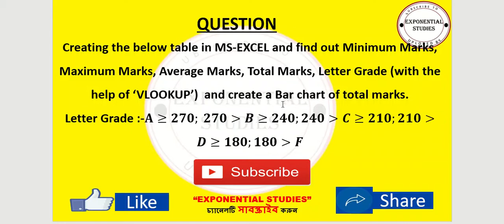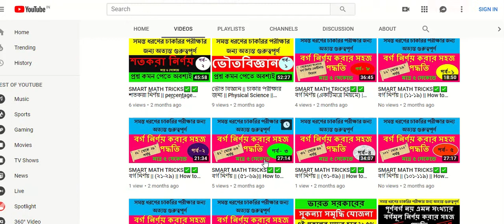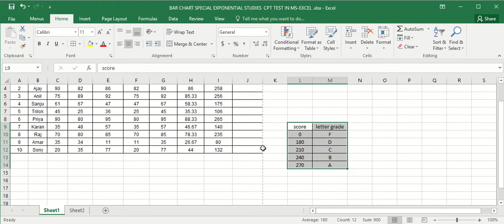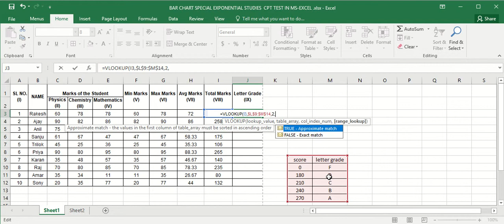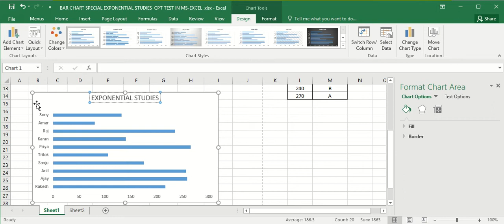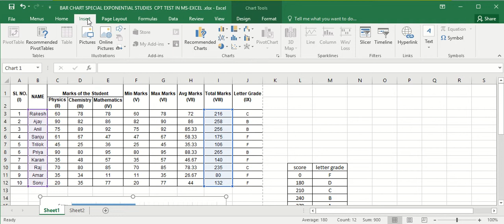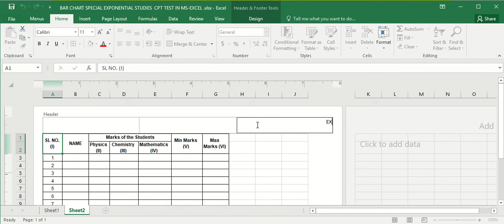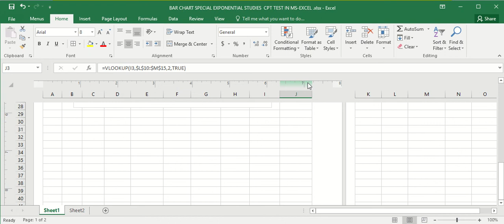MS-excel-sheet✅ VLOOKUP ✅ BAR CHART ✅for CPT✅ KVS-NVS-CGL✅ PART 2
EXPONENTIAL STUDIES
GRADATION, HEADER & FOOTER.

Practical examination CPT in excel,
cpt solved question paper in BENGALI,
computer proficiency test sample for kvs
computer proficiency test sample papers
computer proficiency test online exam in English
cpt question in ENGLISH details,
Model practice test cpt exam government exam such as kvs,ssc, cgl,
Previous year cpt question paper,
Last year cpt paper kvs ssc, cgl
Solved cpt question paper,
Computer proficiency test questions,
Excel sheet,

Computer proficiency test sample for competitive exam in bangla/bengali,
Previous year question paper cpt,
Computer proficiency test sample papers 2019

Model practice set cpt exam 2019

Creating the below table in MS-EXCEL and find out Minimum Marks, Maximum Marks, Average Marks, Total Marks, Letter Grade (with the help of ‘VLOOKUP’ or “IF” condition)  and create a Bar chart of total marks.

ssc excel exercise
ssc cgl cpt sample paper
downoad cpt practice set for ms excel
ssc cgl cpt exercise
Computer proficiency test papers
Probable cpt questions excel
Download computer proficiency test paper
Practice question papers for ms excel for clerk
ssc cpt exercise
ssc cpt model paper/ sample paper
Computer proficiency test paper pdf
computer proficiency test question papers
cpt excel
Ssc CPT
Excel questions for cpt
ssc fci computer proficiency test sample paper
Excel ques for ssc
ssc cgl cpt question papers